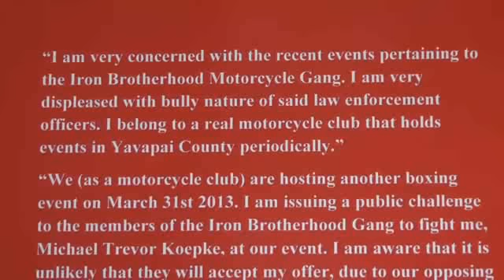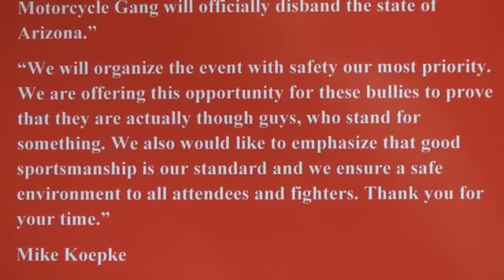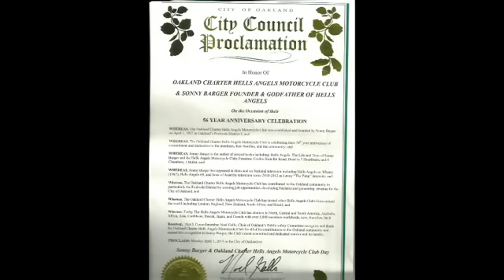Arizona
Hells Angels Media